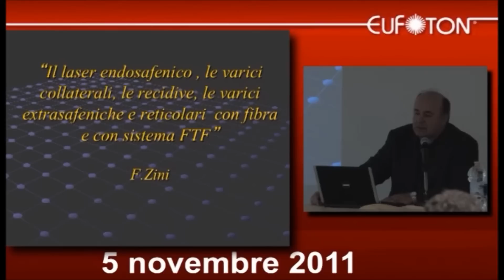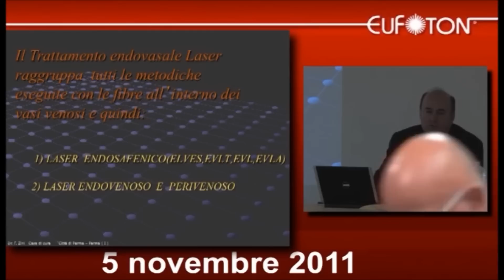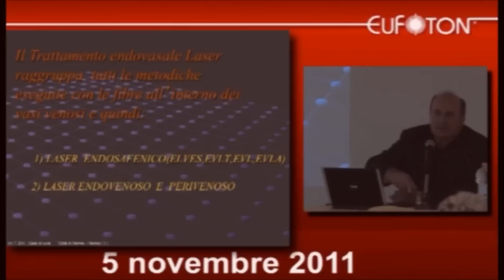Corso - Laser Vascolare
Corso Laser Milano 2011
Stato dell'arte sulle metodiche del laser vascolare. F.Zini MD

Il video integrale è una rassegna di tutte le applicazioni in flebologia e chirurgia vascolare del sistema combinato laser Flebolaser System.
Il prof Francesco Zini comincia dalle indicazioni del laser endovascolare per il trattamento della vena safena (piccola e grande) con laser 1470 nm (LASEmaR1500R)  , delle vene collaterali e delle vene perforanti con laser 808 nm. (LASEmaR800R)

La seconda parte della lezione riguarda le indicazioni ed i risultati del trattamento laser estetico delle telangectasie (capillari) delle gambe con metodica endoperivenosa Flebolaser System (LASEmaR800®) combinata a metodica transdermica tramite laser verde 532 (LASEmaR500®)